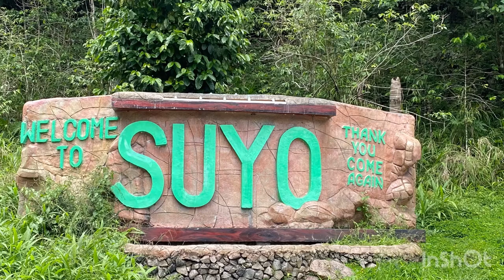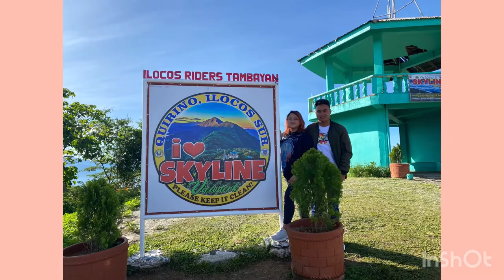ANNIVERSARY ❤️ SHORT RIDE 😍😍📍QUIRINO-CERVANTES ROAD